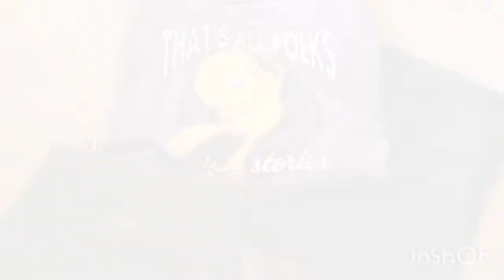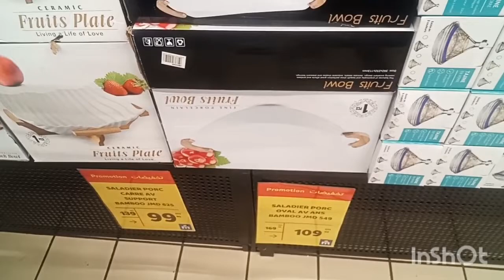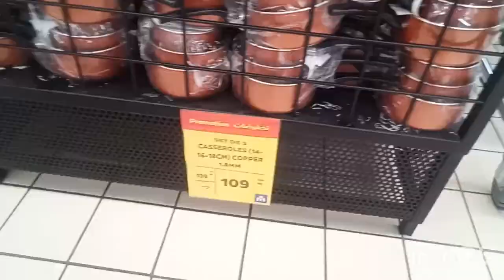يوم معي،أملو منزلي رائع بثلاث مكونات كيتحضر في دقائق،جولة في مرجان و هميزات زوينة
أملو#زبدةالفول#السوداني#هميزات#مرجان#peanutbutter